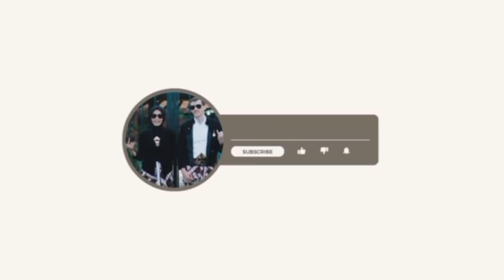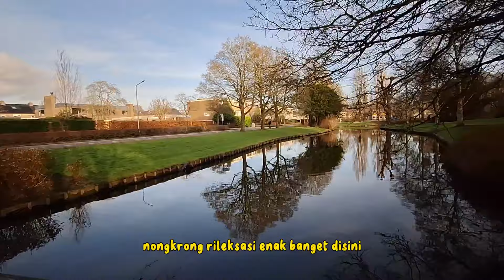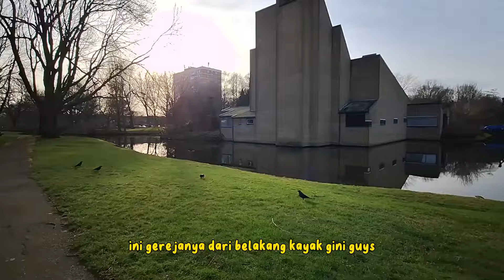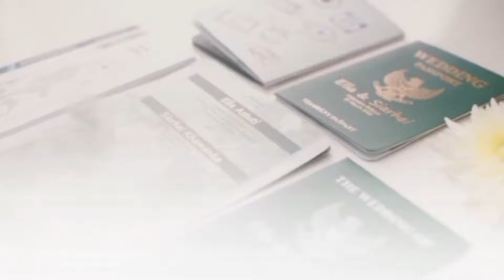VLOG #9 || WEEKEND JALAN-JALAN SORE BARENG PAPA, PULANGNYA MAINAN DI PLAYGROUND 😍😍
WEEKEND JALAN-JALAN SORE BARENG PAPA, PULANGNYA MAINAN DI PLAYGROUND 😍😍

Masyaallahtabarakaallah..❤️😇
weekend kemarin quality time sama papa karena papa libur kerja. Akhirnya ngajakin anum keluar buat jalan jalan ke taman. Nemuin spot bagus di belakang gereja bisa liat bebek berenang. Alhamdulillah cuacanya cerah dan ada matahari akhirnya ada anget angetnya meskipun masih dingin.

Biar tau cerita-cerita kita di vlog-vlog selanjutnya.

Terimakasih 😇🙏